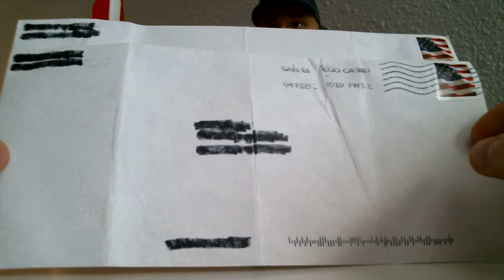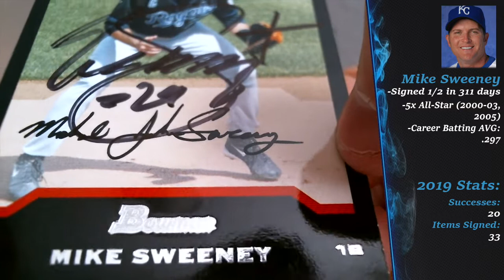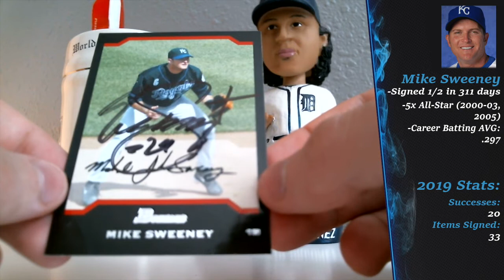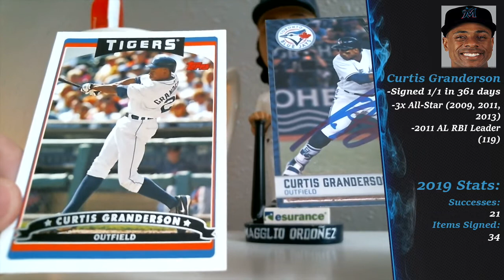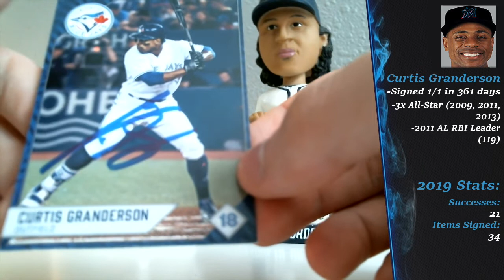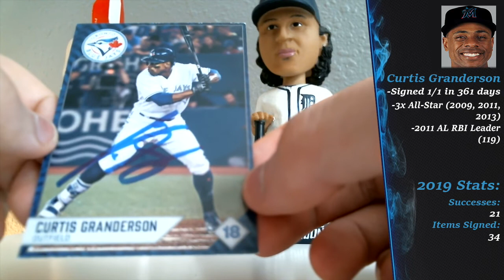TC24's TTM (Through the Mail) Autographs - Episode 80: The Grandy Man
Through the mail autograph successes, failures, and tips.

97% of the addresses I use are obtained through sportscollectors.net - I highly recommend them if you are looking to get into TTMs. For a $15 annual fee, you'll have access to one of the most comprehensive databases out there.